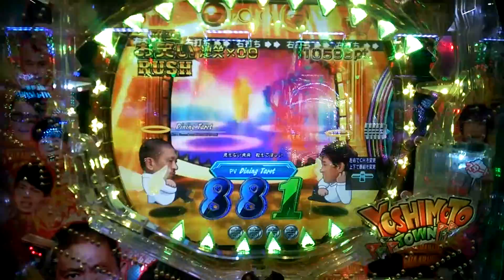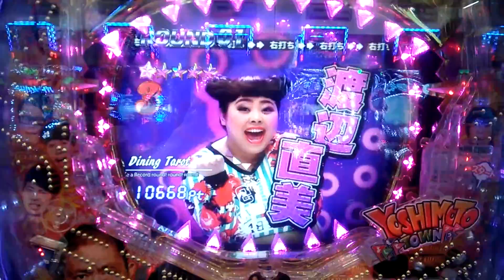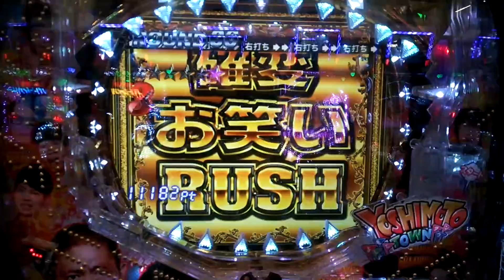CR ぱちんこ よしもとタウン バトルCHALLENGE ボタンUP